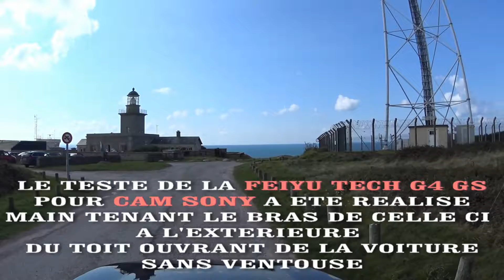FEIYU AVEC CAM SONY ESSAI